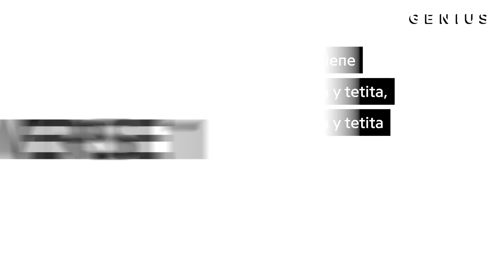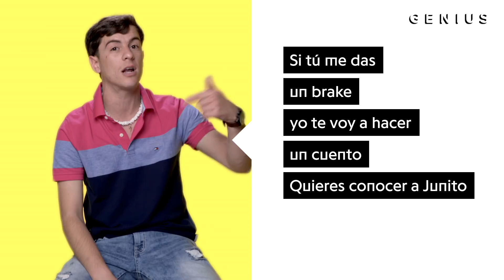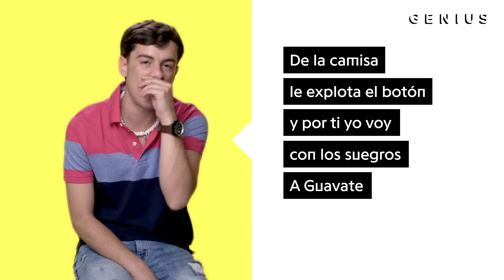Guaynaa "Rebota" Official Lyrics & Meaning | Verified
Guaynaa’s “Rebota” has found a strong audience with more than 205 million YouTube views to date. On the track, Guaynaa gives listeners an upbeat song to dance to.